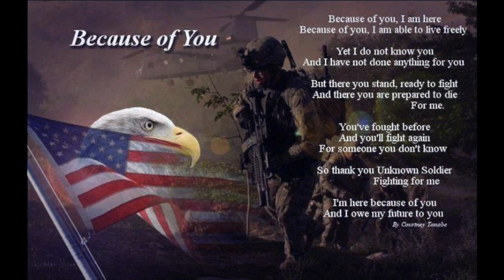Afghan range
ANA range in kabul